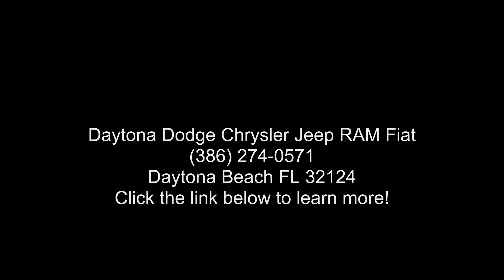2020 Dodge Challenger SXT - Daytona Dodge Chrysler Jeep R...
Certified 2020 Dodge Challenger SXT, white knuckle clearcoat exterior, black interior, 6, 3.6 l, 8-speed automatic w/od, rwd, 6,264 miles, Stock M21004B, VIN: 2C3CDZAGXLH173806,